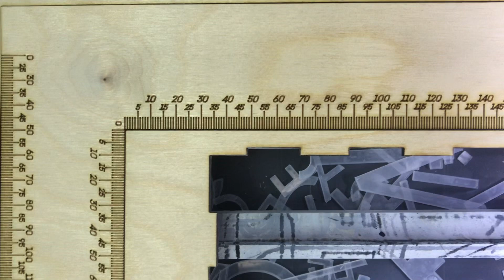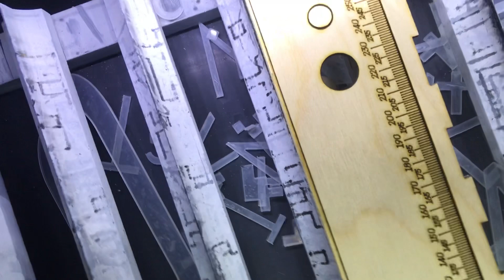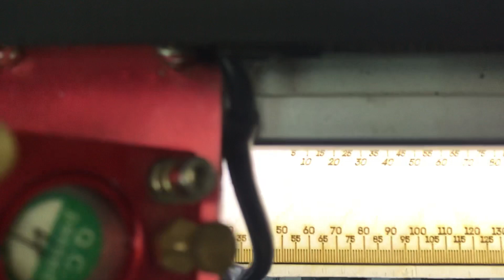Делаю линейку на лазере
Процесс изготовления деревянной линейки уголка на лазерном чпу станке. Резка и маркировочная высечка. Фанера 4мм.